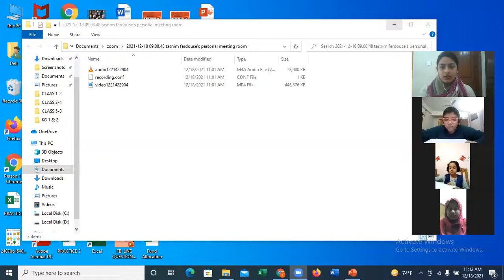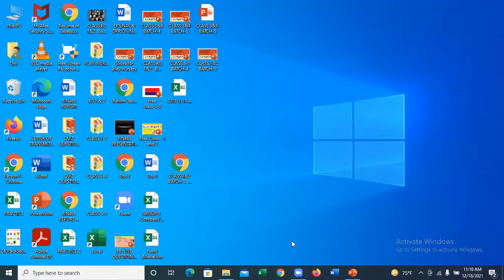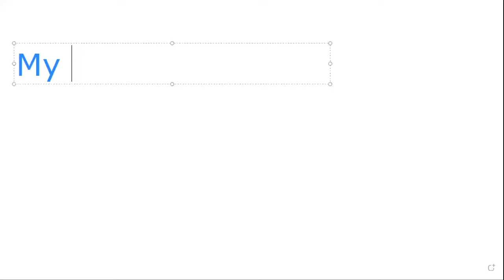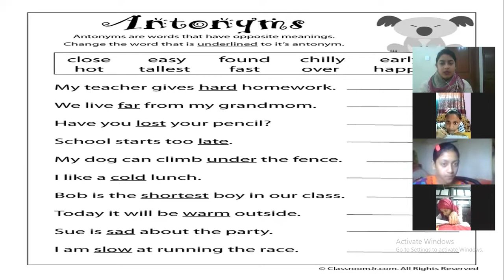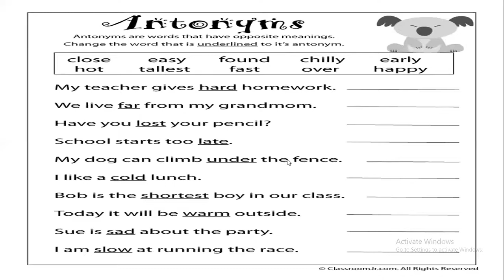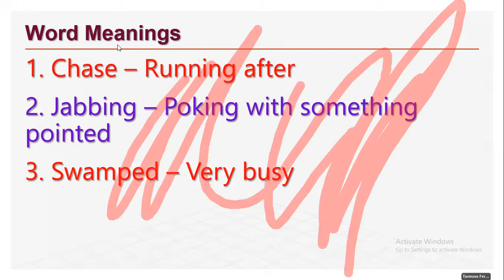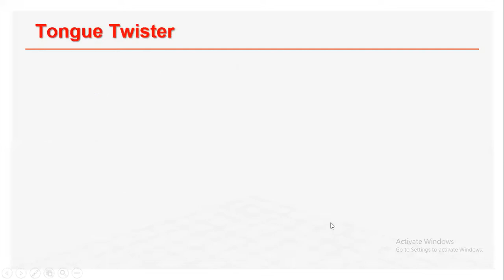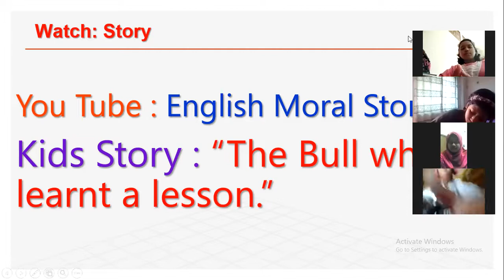CLASS 3&4 BATCH-4 18.12.2021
LIAKAT'S KIDS ENGLISH ( CLASS 3&4  BATCH-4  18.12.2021)